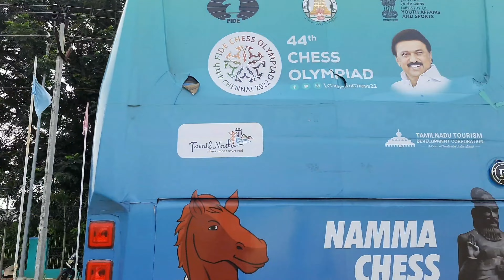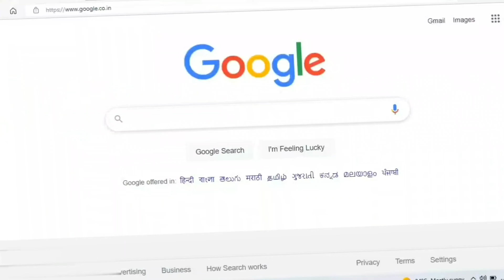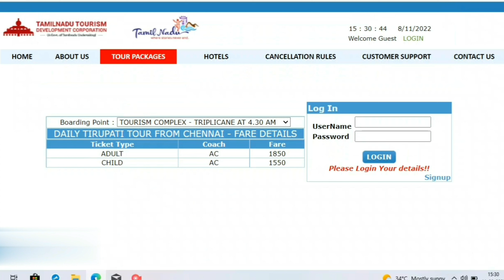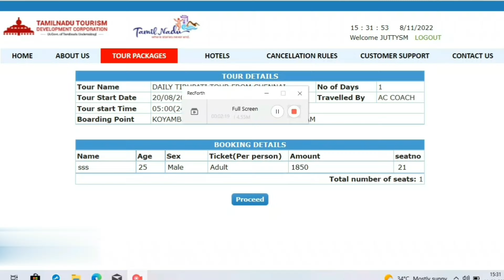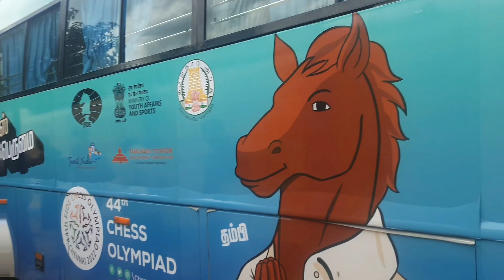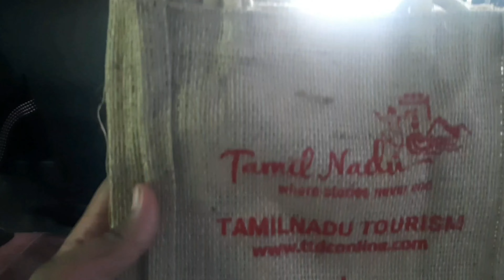One Day Trip to Tirupathi from Chennai -Tamil Nadu Tourism சென்னை to திருப்பதி below 2000 ரூபாய்.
In this video i am going to show one day trip to tirupathi from chennai . I took one day package from Tamil Nadu tourism . TTDC tourism provide good customer service and excellent tour package under 2000 rupees including to and fro AC bus, Unlimited breakfast, lunch and dinner . It include tiruchanoor temple visit and  guide service as well.

One Day Trip to Tirupathi - Andhra Pradesh Tourism Video Link

Comparison video TTDC vs APSRTC

2023 TTDC tirupati package video